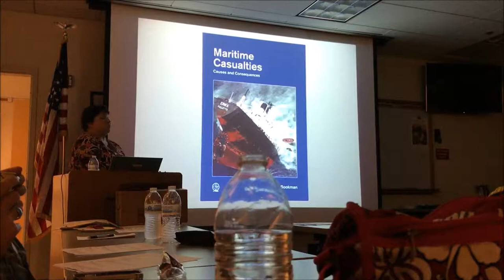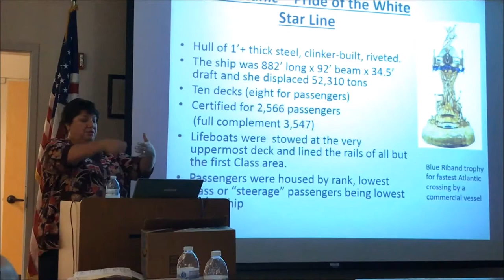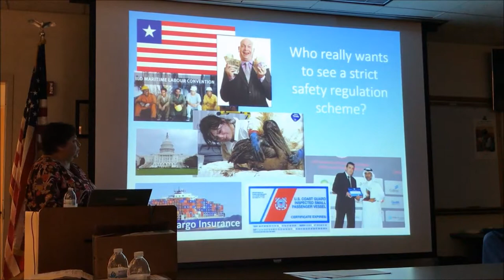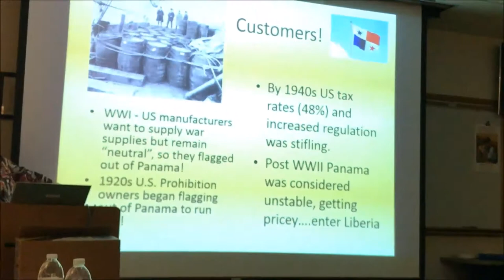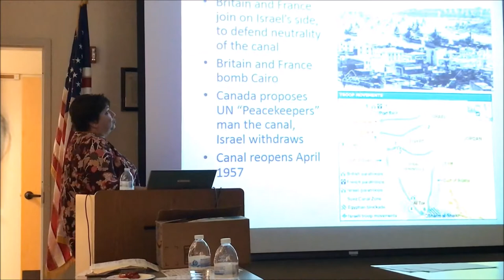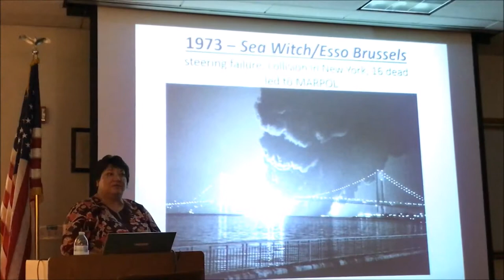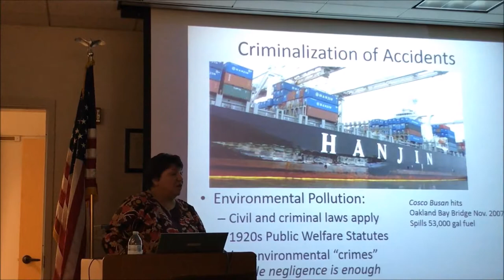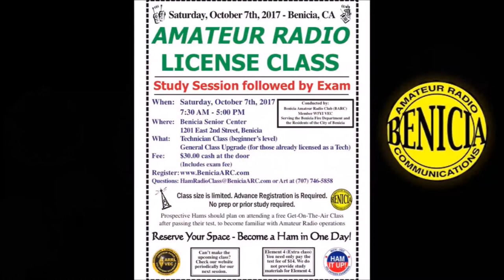Captain Tuuli Messer Bookman's BARC Presentation September 2017